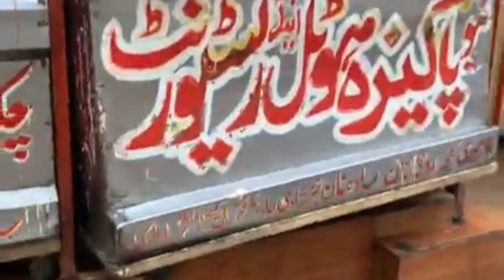Murree First Heavy Snowfall of 2024 Part 2 | Murree live today | Happy New Year 2024 | Murree Update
Murree First Heavy Snowfall of 2024 Part 2 | Murree live today | Happy New Year 2024 | Murree Updates  مری مال روڈ لائیو

In this video:

murree snowfall
murree
snowfall in murree
snowfall 2023
snowfall
murree snowfall of 2023
is there snowfall in murree
snowfall in nathia gali 2023
murree live
snowfall murree
snowfall murree 2024
murree live snowfall
murree heavy snowfall
when snowfall in murree
nathia gali snowfall 2023
first snowfall murree

Murree kab barfbari ho gi keya December me barfbari ho gi
murree cheapest apartment rent